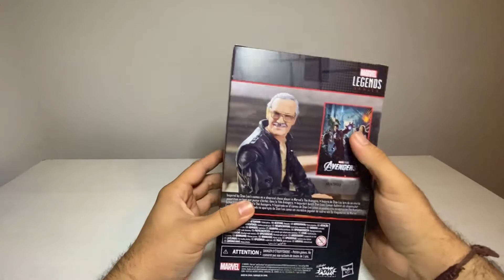Stan Lee Marvel Legends Unboxing by Donmiwon (En Español)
En este video veremos la movilidad de una figura coleccionable inspirada en la persona mas importante de Marvel.

Déjame un like, comenta y comparte si es que te gusto.